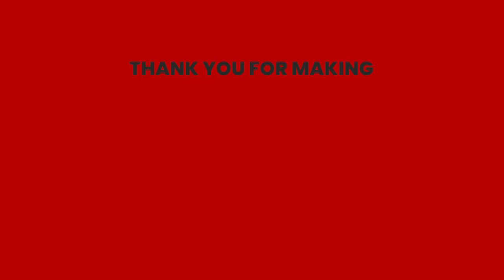Message From Sheikh Usama Al-Attar On 100Days100Clips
The responsibility to spread the wisdom and teachings of Ahlulbayt is not just limited to our scholars; every follower and lover of Ahlulbayt is responsible for learning, implementing and sharing their beautiful narrations through his/her creativity.

In this special message on the completion of 100Days100Clips Challenge, Sheikh Usama al-Atar, shares the need to work together to revive the traditions of Ahlulbayt.

Like our work?